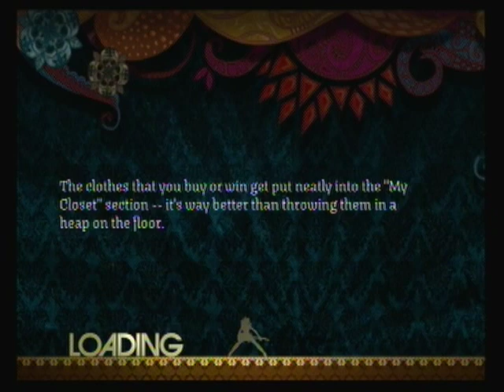Rock Band 2 Tijuana Sweetheart No Mercy Expert Guitar Gold Stars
Alright, word to the wise- Tijuana Sweetheart is AWESOME.  The HMX girls formerly responsible for Vagiant are now heading up this band and man do they rock.  DI-IE KOBRA KAI!!!